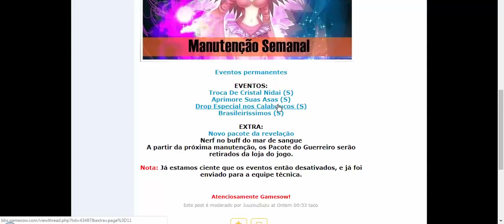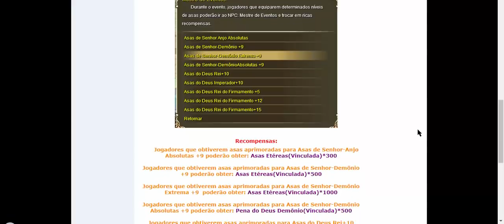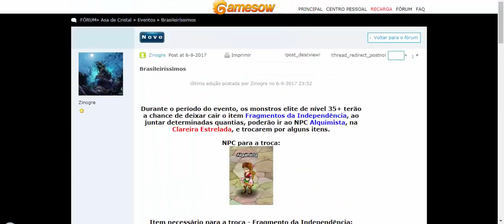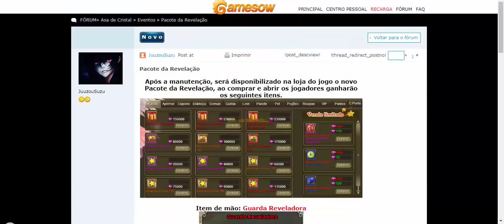ASA DE CRISTAL - DICAS #2